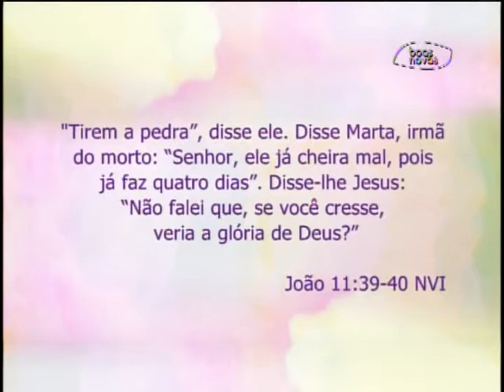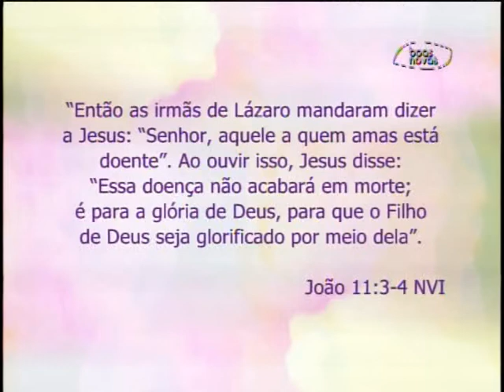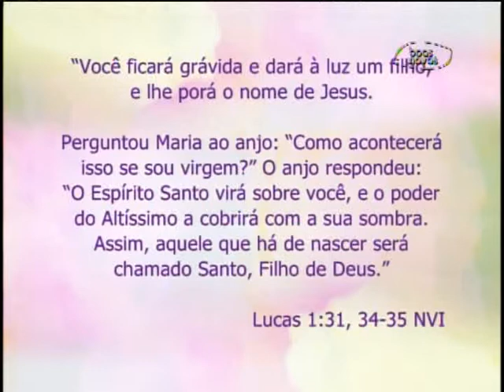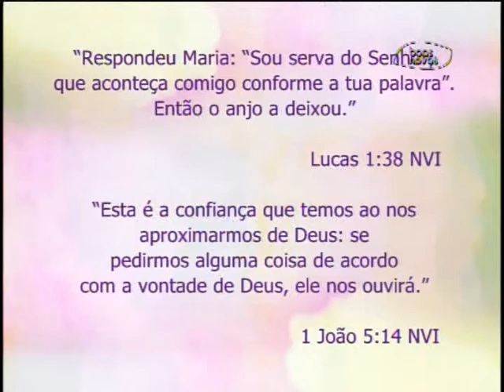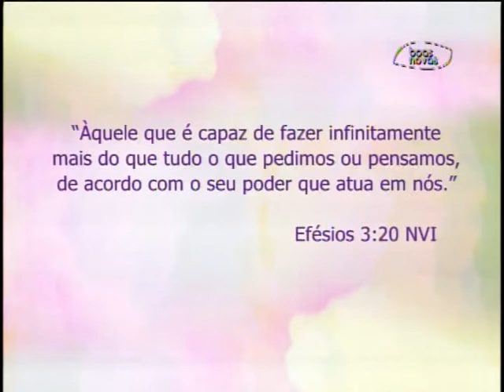Espaço Feminino - Jesus é capaz! - (bloco 2 de 3) 30-11-2015